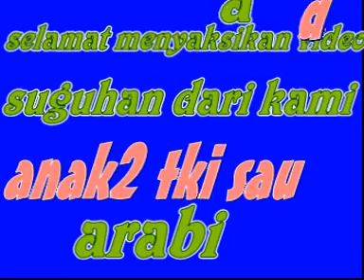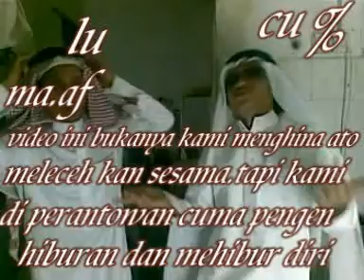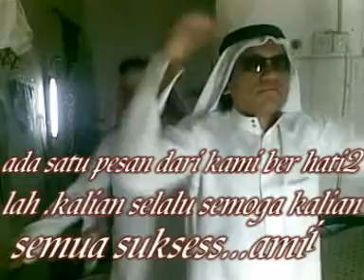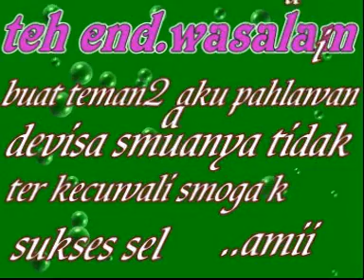ARI LASO PENJAGA HATI